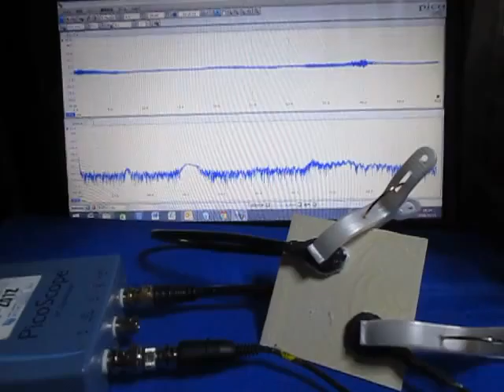超音波システムの発振制御技術 （超音波システム研究所 ultrasonic-labo）